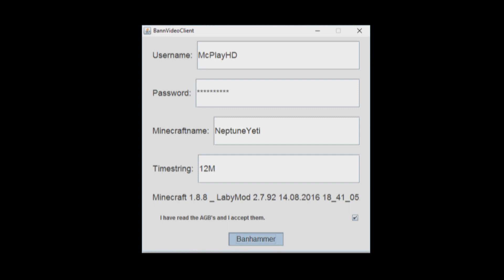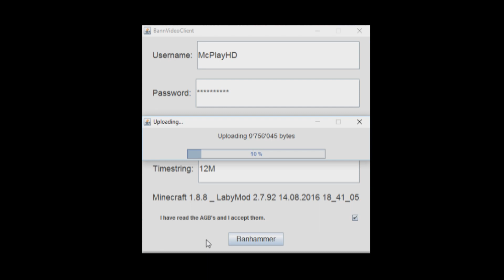How to MLG-Ban a player | ReplayPlugin Teaser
►Mein Minecraft Server: McPlayHD.net
►Wie man am effektivsten einen hackenden Spieler bannt... Man braucht nur etwas MLG und vielleicht noch eine Speedcola ^^
►Ressourcepack: Mineasaur MCSG
►Intro & Thumbnail von TehTreeman™
►Mein "High-End" Setup
Gehäuse: HP Probook 640 G1
Grafikkarte: Intel HD Graphics 4600
RAM: 12GB DDR3
Prozessor: Intel Core i5-4200M @ 2.50GH
Interner Speicher: Samsung SSD 850 EVO 1TB
Bildschirm: HP Envy 23 & PHILIPS (keine Ahnung welcher)
Tastatur: Roccat ISKU
Maus: Roccat KONE Pure Optical
Mausmatte: Roccat Taito mid-size | 3mm
Headset: Razer Kraken
Betriebssystem: Windows 10 Pro